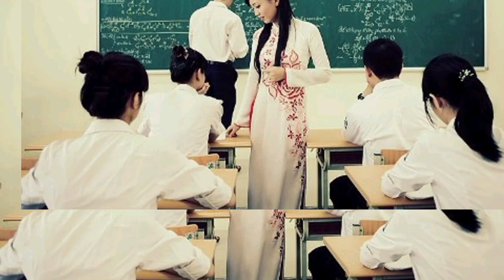Một số chính sách Trong Nghành giáo dục mới có hiệu lực từ tháng 5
Ban hành Hệ thống chỉ tiêu thống kê ngành Giáo dục; quy chế thi Khoa học kĩ thuật cấp quốc gia cho học sinh trung học; hướng dẫn vị trí việc làm lãnh đạo, chức danh nghề nghiệp chuyên ngành GDĐT trường ĐH... là chính sách giáo dục có hiệu lực từ tháng 5/2024.